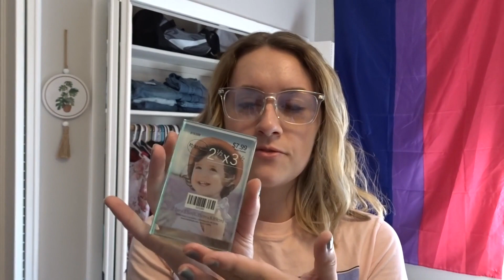CLEANING & ORGANIZING MY CLOSET | I donate 4 bags of clothes!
Hi everyone!

My closet has been a mess ever since I moved in last May. In this video, I finally take the time to clean it out and organize it. I show you my process for getting rid of clothes I no longer want (even the ones I hold onto for years and never wear.) Plus I clean out all the junk sitting on my top shelves.

Also if you're watching this on Aug 30... it's my 23rd birthday!